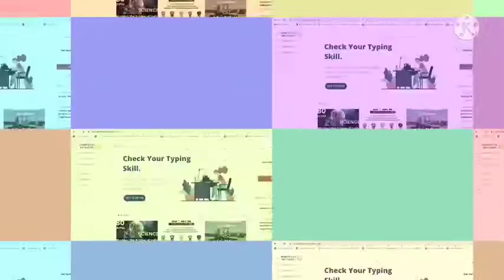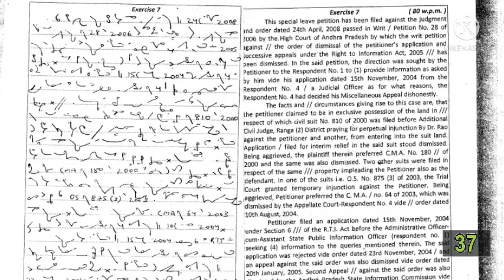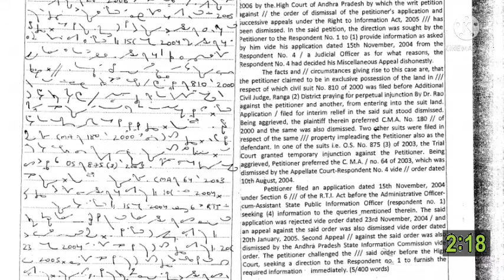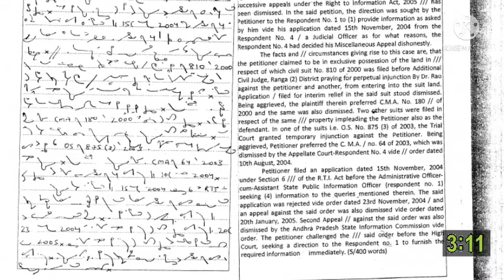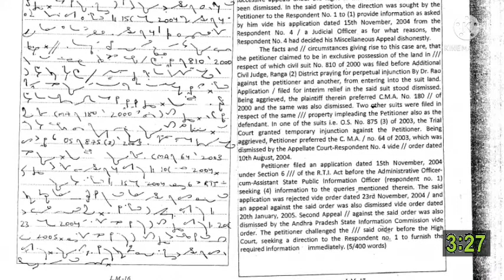100 WPM | Legal matter | G.D Bist | Vol 1 | Ex 7 | Shorthand Dictation